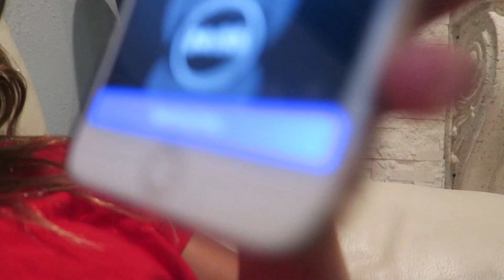HURRICANE IRMA THREATENS FLORIDA "HOW WE PREPARE" SISTER FOREVER